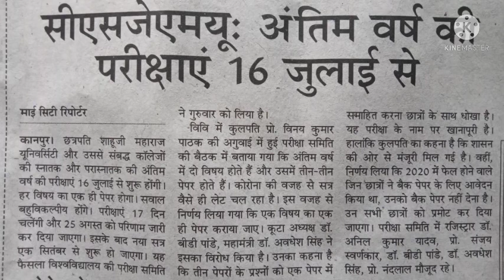कानपुर विश्वविद्यालय की वार्षिक परीक्षा 16 July 2021 से